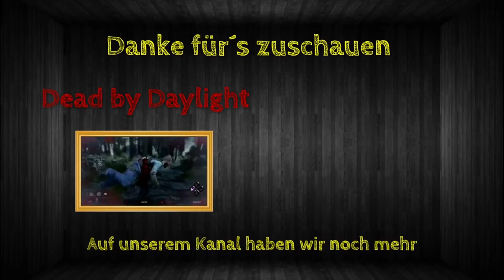Rainbow Best Moments [#133] - Ein weiteres Shotgun-Ace